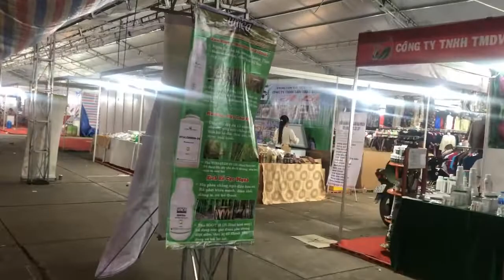NIGHT MARKET IN VIETNAM⎮ENGLISH SUBS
Let's discover the affordable yet quality products in Vietnam.
Dave A. Ponce